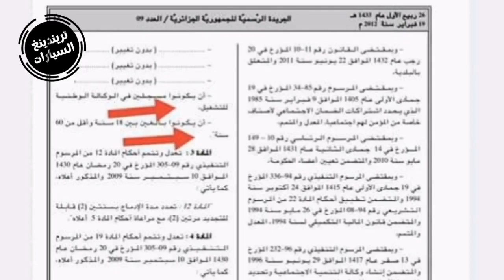هذه شروط الاستفادة من منحة البطالة في الجزائر التي تحدث عنها رئيس عبد المجيد تبون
ما هي هذه المنحة؟ وكيف يتم صرفها

هاذو هوما معنيين بي رفع منحة البطالة

خلال لقاءه الدوري مع الصحافة الوطنية، أوضح الرئيس تبون أن الإعلان عن عن هذه القيمة  سيكون خلال إجتماع مجلس الوزراء المقبل .

وأكد رئيس الجمهورية، أن الدولة ستتكفل بإنشغالات الشباب لكي لا يتم إستغلالهم سياسيا.

شروط الاستفادة من منحة البطالة مبلغ 6000 دج زائد التأمين الاجتماعي

✅ان يكون جزائري
✅السن بين 18بين 40 سنة
✅ان  لا يماس الشاب أي نشاط
✅ليس له دخل
تم إضافة شروط أخرى بمرسوم تنفيذى 78 /12 الجريدة الرسمية عدد 09
✅ان يكون الشاب مسجل بالوكالة الوطنية  للتشغيل
✅رفع السن بين 18 و60 سنة
تمنح لكل الجزائريين دون إستثناء بشرط توفر الشروط السابقة